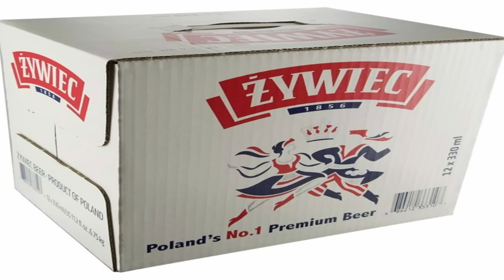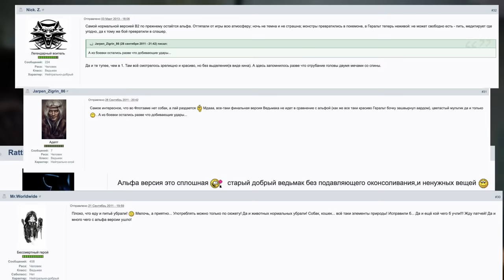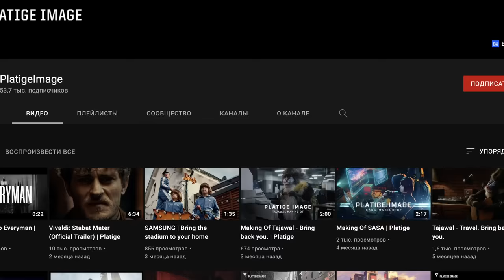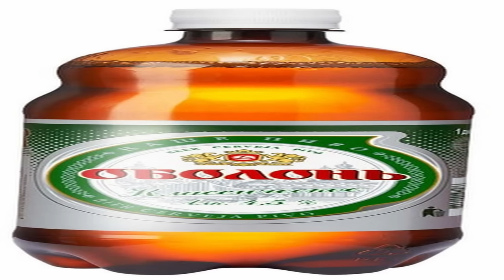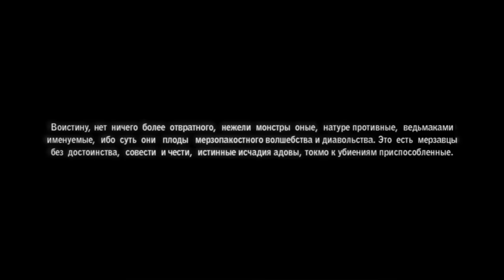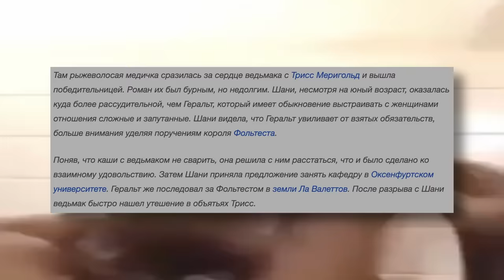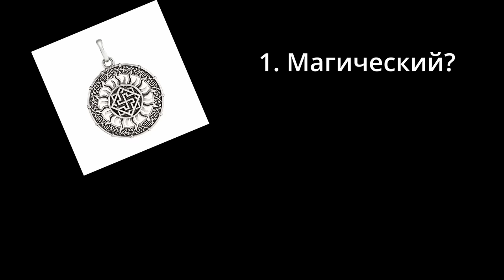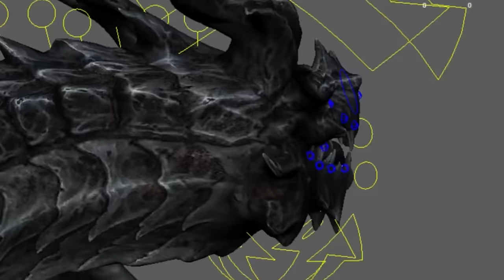Кратко про Ведьмак 2 (Часть 1)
Качай World of Warships и Играй бесплатно на ПК и на Консолях: World of Warships: Legends

В поисках СпИрТа.